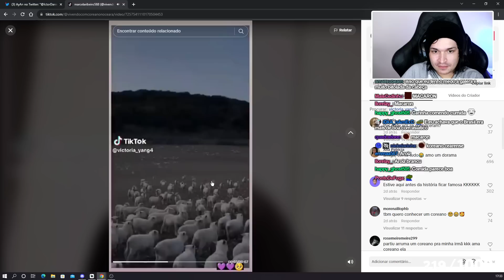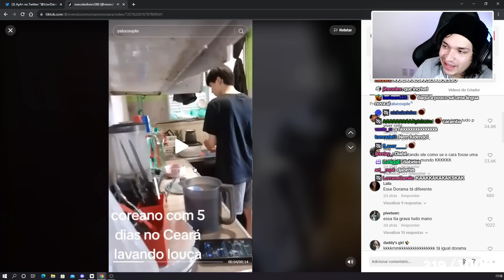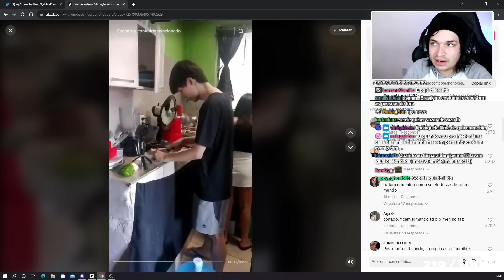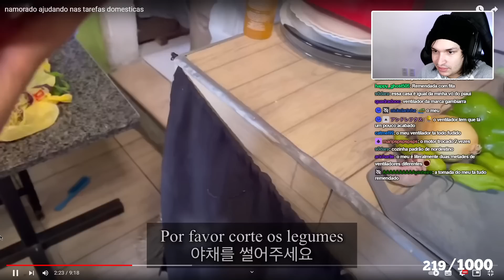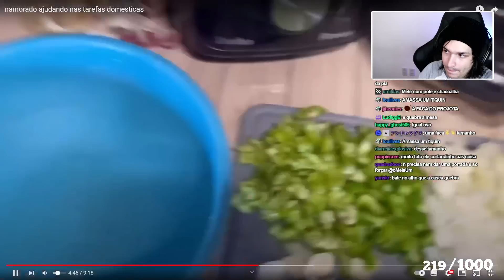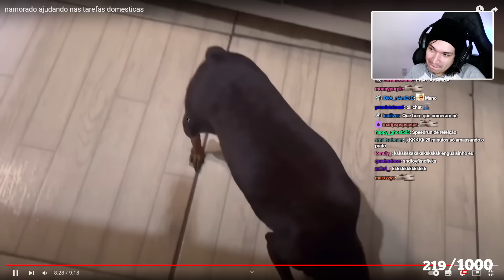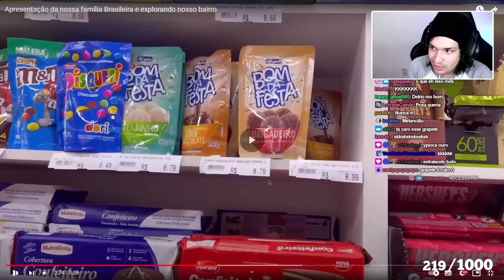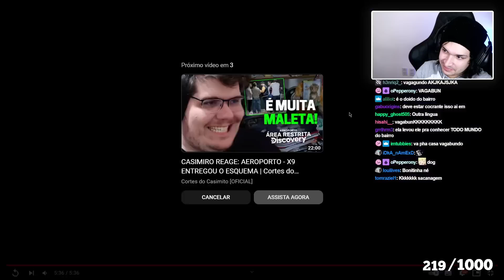o caso do COREANO CEARENSE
todas as rede omeiaum